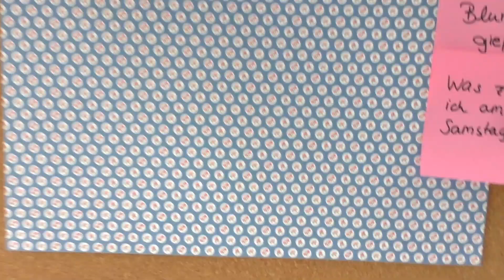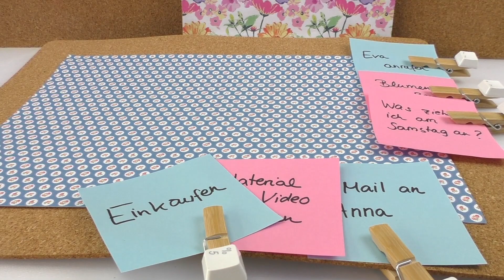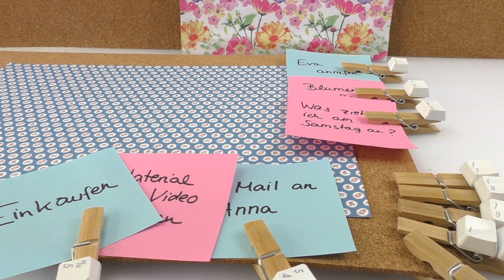Aus alt macht neu - Tastatur | NEUE Idee mit einer ALTEN Computertastatur | Coole Pinnwand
4135